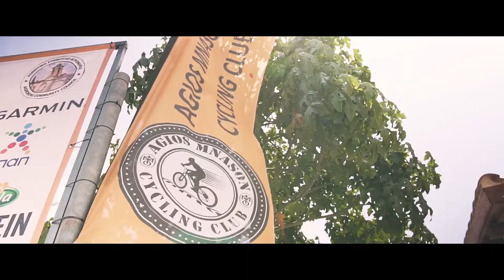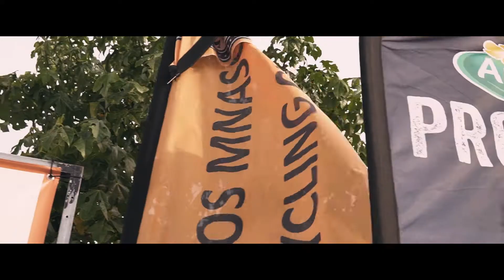AGROKIPIA ROAD RACE 2018 BY AGIOS MNASON TRAILER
AGIOS MNASON ROAD RACES , AGROKIPIA ROAD RACE